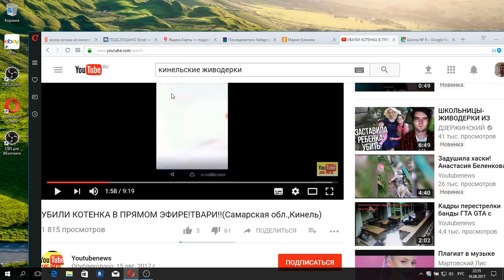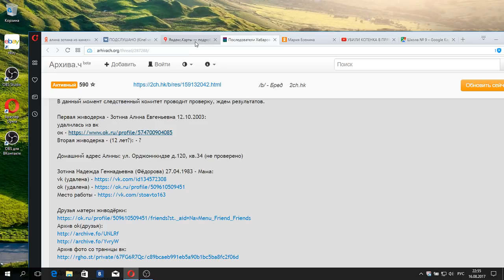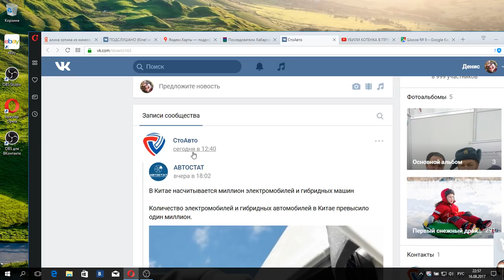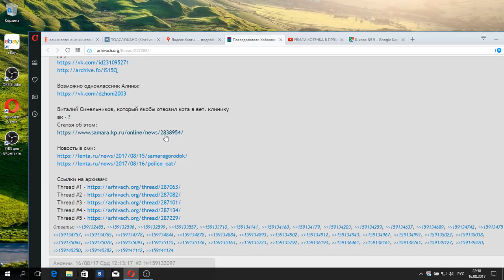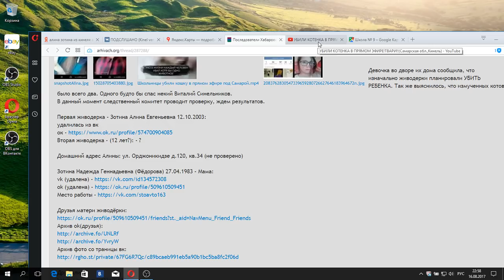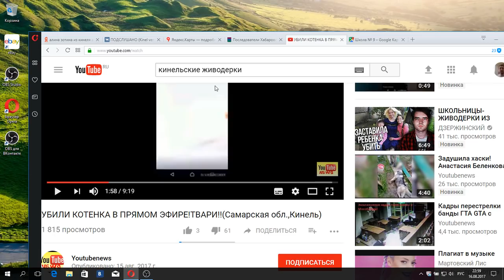вся правда про Кинельских живодерок!